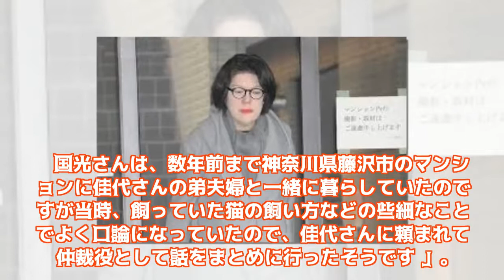眞子さま、婚約者・小室圭さん母が借金未返済でも養った“彫金師”恋人の存在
「記事が出たあとも、佳代さんから元婚約者・竹田さん（仮名）に対して、いまだに音さ